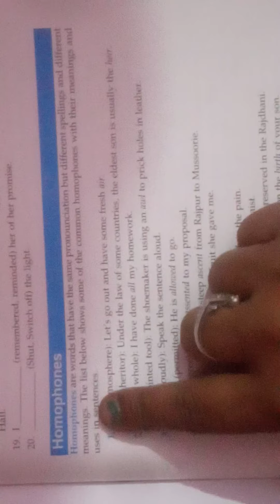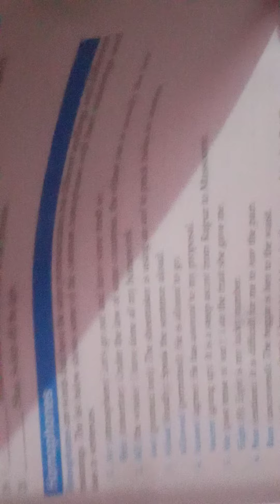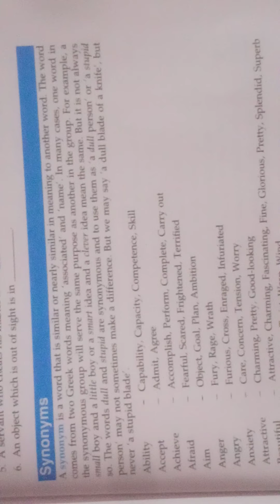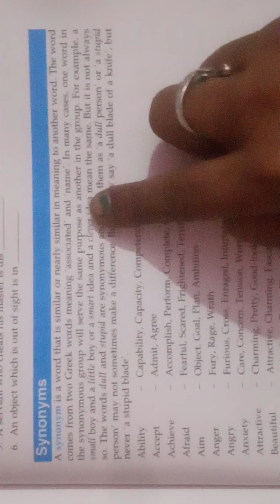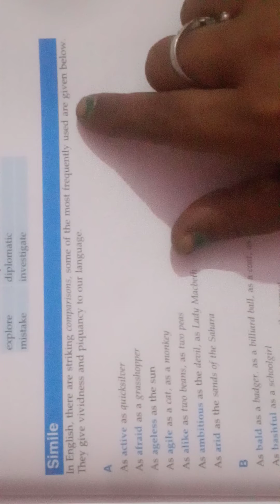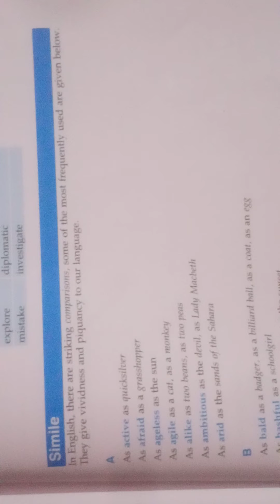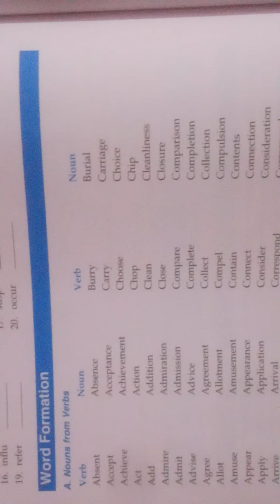Class-6th,7th & 8th Subject English by Anita ma'am 2-10-2020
Online Classes Session 2020-21 New Session July Month "Class-6th,7th & 8th  Subject English by Anita ma'am 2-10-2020